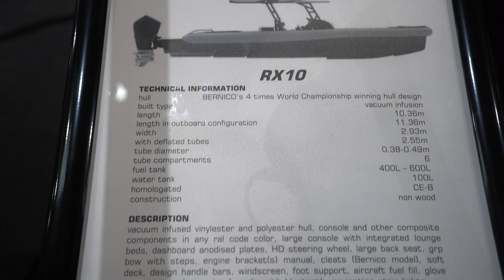10m Amazing Inflatable boat BERNICO RX10 model 2023